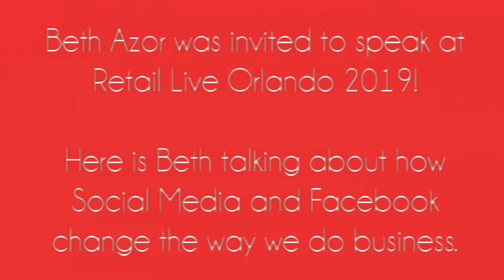How Social Media is Changing the Way We Do Business | Commercial Real Estate Tips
Last month, I had the pleasure to speak to attendees at Retail Live! in Orlando, FL about the different ways to use social media to grow their business.